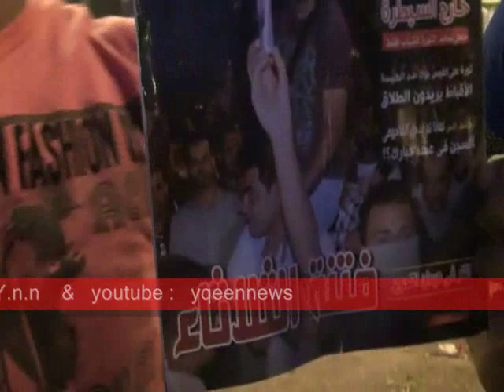المسيحى الذى إدعى التلفزيون بأنه شيعى فى أحداث الأحد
الشاب المسيحى الذى إدعت مجلة الإزاعة و التلفزيون بأنه شيعى فى الإشتباكات التى وقعت عصر يوم الأحد